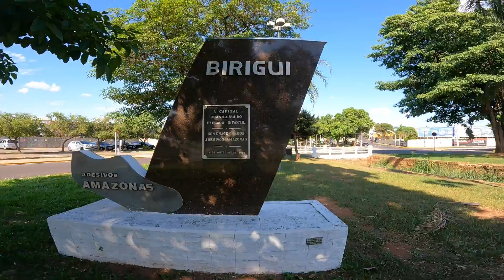PARABÉNS BIRIGUI, 110 anos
Homenagem à cidade de Birigui/SP. pelo aniversário de 110 anos.